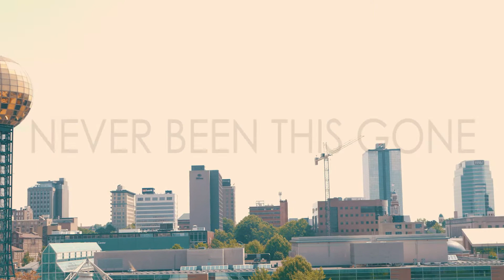"Never Been This Gone" by SLEEPOVRNXTFRIDAY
The official music video for "Never Been This Gone" by SLEEPOVRNXTFRIDAY